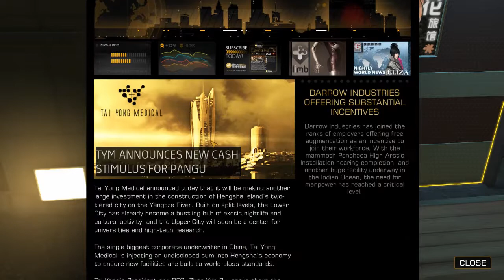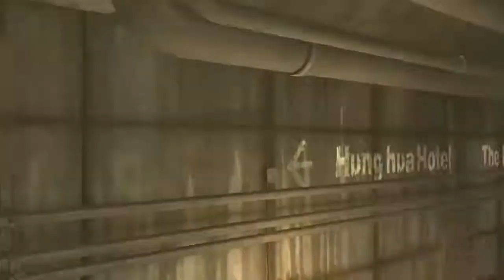We Asked For This - Episode 19 - I Attacked You Off Mic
We arrive in Hengsha and... kinda just dick around for 20 minutes.  Okay, I dick around while Emily desperately tries to keep the conversation going.  We also pause for a short break partway through that winds up lasting for over an hour so anyone who thinks this string of episodes goes nowhere, you have NO IDEA.